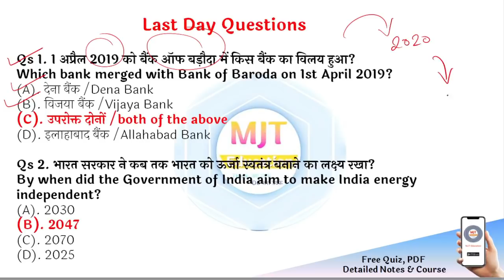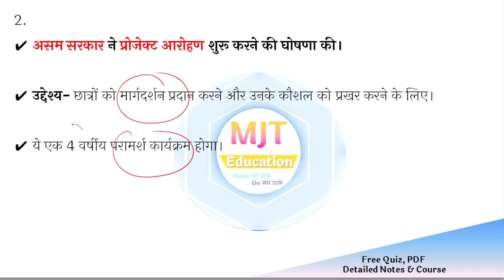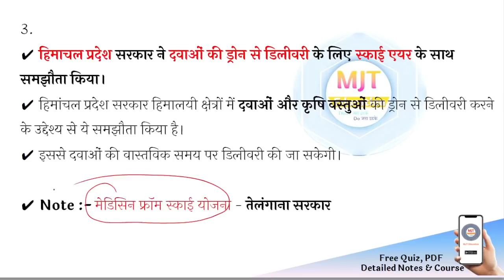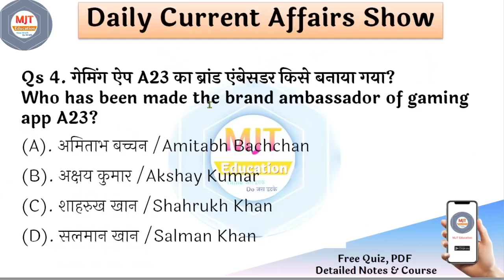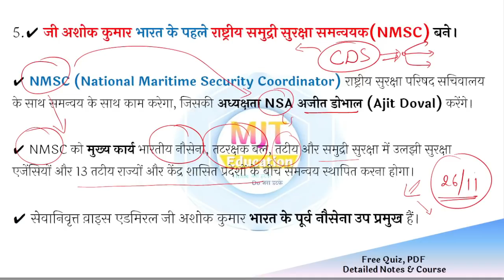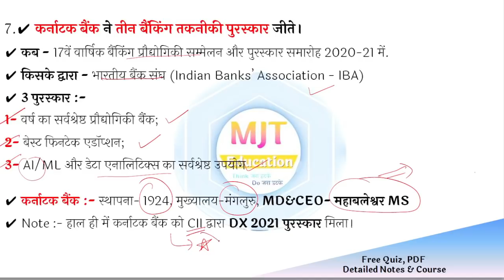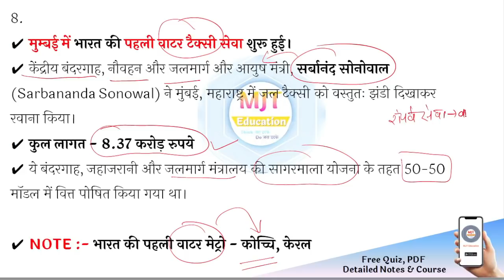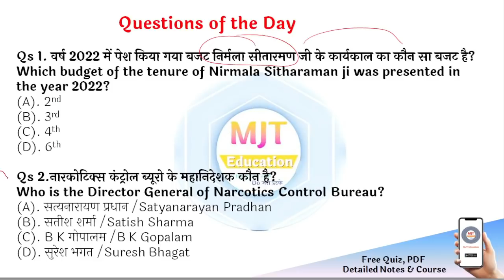19 February 2022 Current Affairs|Daily Current Affairs |next exam Current Affairs in hindi,next dose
महा DISCOUNT OFFER

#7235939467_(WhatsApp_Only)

 20 February 2022 Current Affairs|Daily Current Affairs | next exam Current Affairs in hindi,next dose, current affairs in english, rrb ntpc exam date, group d exam date,